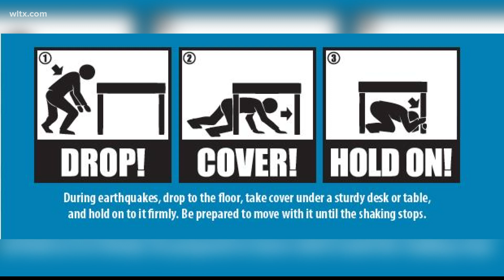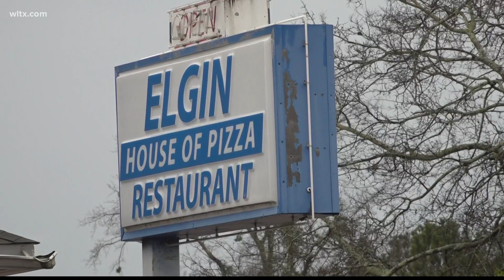Why is one South Carolina town seeing so many earthquakes?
Elgin, South Carolina has seen seven earthquakes in a week. A seismologist explains.